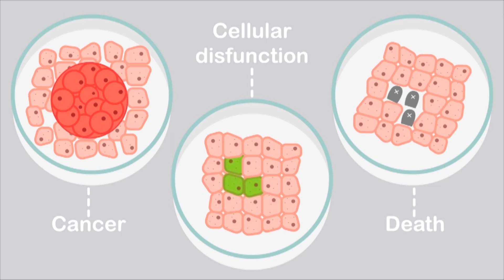เราจะหลีกเลี่ยงอันตรายจากรังสี ได้อย่างไร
เราสัมผัสกับรังสีก่อประจุ เป็นประจำทุกวัน ทั้ง จากแหล่งตามธรรมชาติ และที่สร้างโดยมนุษย์ เราจะหลีกเลี่ยงอันตรายจากมันได้อย่างไร